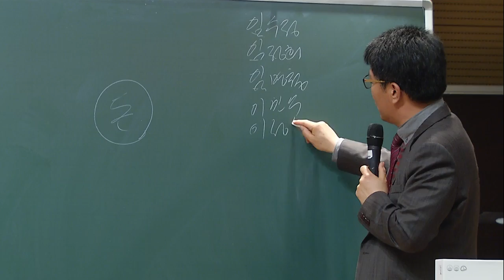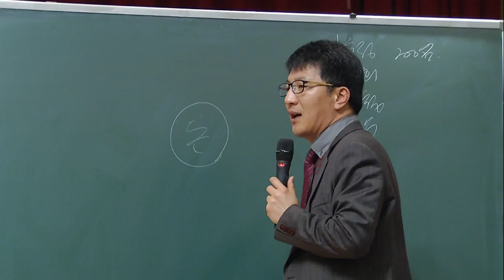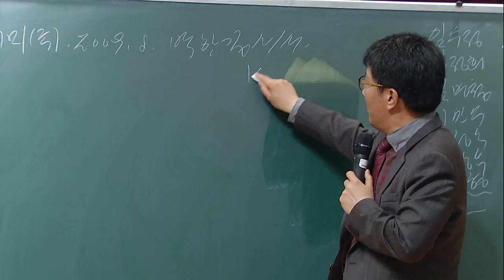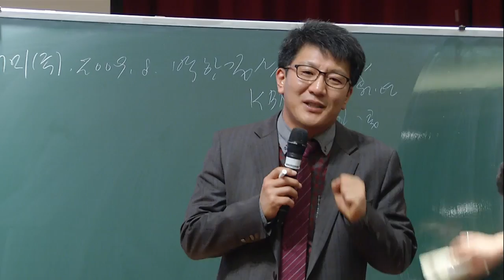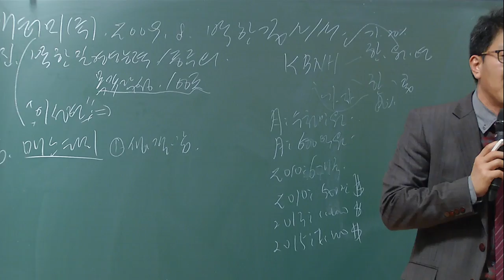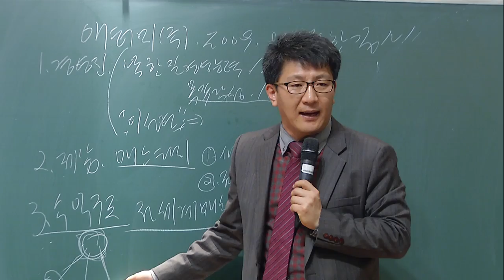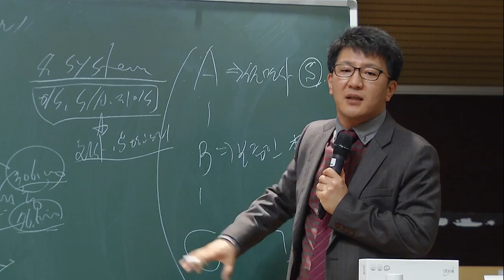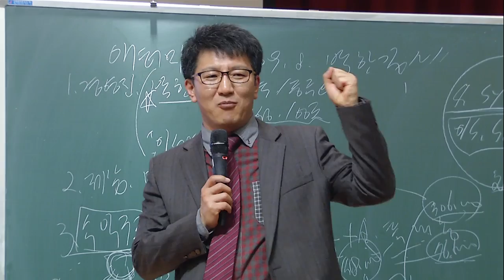28 November 30 Heisei